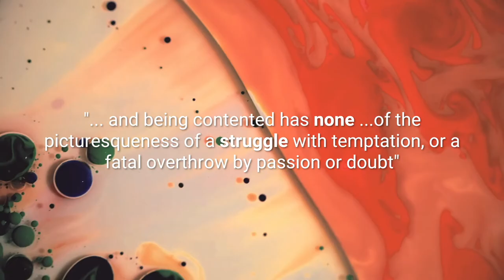TCBI #15 - Pierre Proudhon and The Individual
I came into contact with Cayce via a conversation thread on Reddit on one of the previous videos for this project. His responses were thoughtful and interesting but definitely diverged away from my own views. His views also revolved around a political thinker I hadn't heard of "Pierre-Joseph Proudhon", and I was interested to hear more. I asked if he'd be interested in having a longer conversation on the podcast and he graciously agreed.

Chapters:
0:00​​​ Intro
0:24 Getting to Know Eachother a bit
10:28 Chomsky and Anarchism
14:18 Bakunin and Proudhon
17:44 Politics, Ideals, and Networks
19:44 The First Civilizations
25:17 A New Kind of Justice
31:29 The End of the State
33:09 Shared Myths and the Evil God
40:38 Justice as the Recognition of Dignity
43:45 The Death and Resurrection of God
47:14 The End of Times
49:50 Cohesion and Individuality
56:30 The Powerless Look for a Savior
1:00:30 Reactive Hyper-Individualism
1:05:39 The Social Contract and Force
1:09:13 Property and Inverting Structures
1:17:33 Conscience
1:25:00 Cyclic Renegotiation Government
1:29:13 Dialectics and Good Faith Conversation
1:34:18 Courage and Trust
1:36:52 A Way Forward for the West
1:42:40 Personal Responsibility and Meaning
1:49:55 Wrap Up